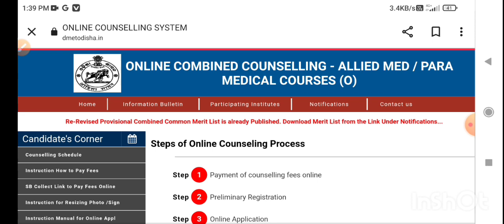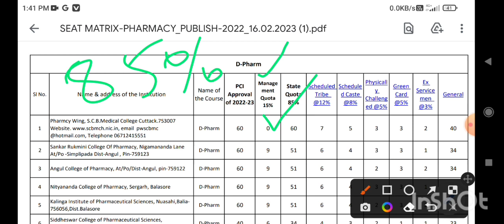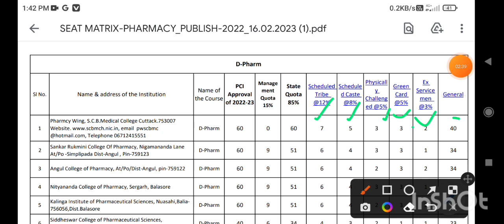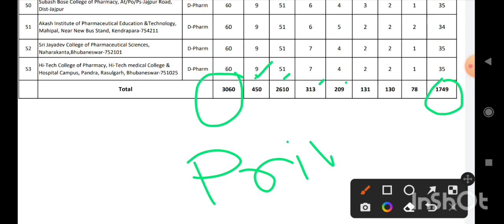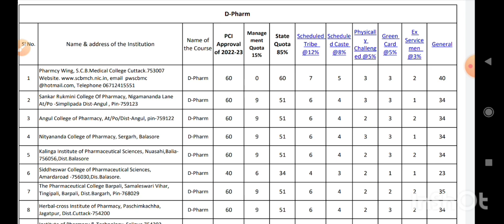Dmet seat Matrix publish for pharmacy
Dmet
Paramedical course
seat Matrix